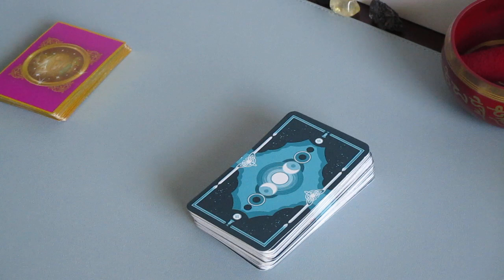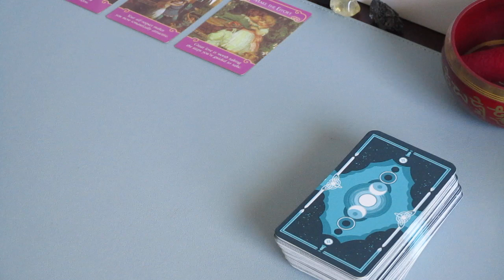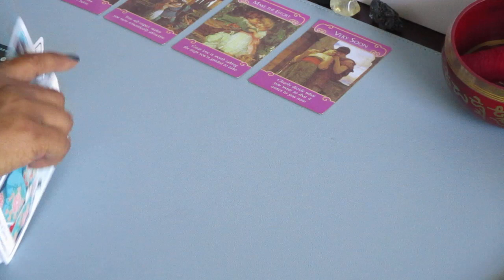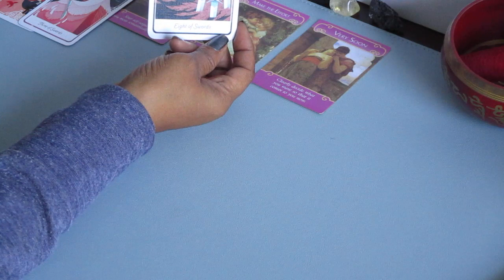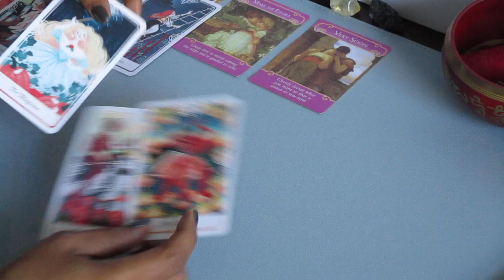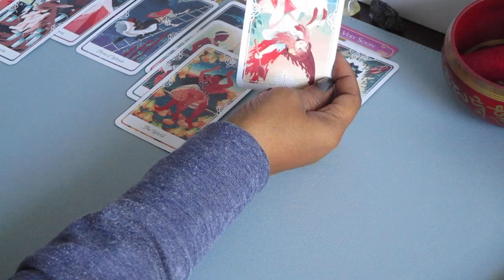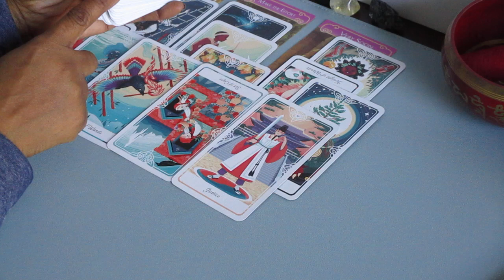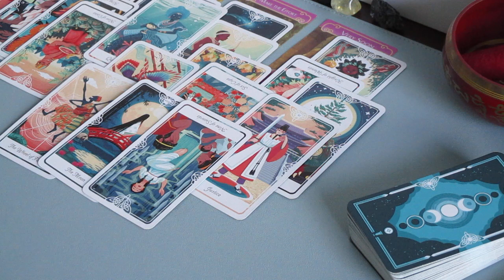KARMICS TRUE INTENTIONS! PAST-LIFE RELATIONSHIP/TOO MANY DECEPTIONS/SPIRIT & DM SAID "NO"!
INSECURE. NEEDS TO LOVE HERSELF FIRST... WILL CONTINUE TO MAKE THE EFFORT FOR THIS CONNECTION!

If you would like to support my channel and help it grow, please donate to my Cashapp: $dwms20  All donations will be used for this channel, to purchase new decks, charms, etc. All will be used for this channel. It will also put your energy directly into those cards.

❤️❤️PERSONAL READINGS
I'm available for personal readings! Reach out to discuss.

$33.33 for 1 question / 3 cards
❤️❤️All readings are video recorded for your viewing

All of your answers are within you. I hope this message resonates with some of you. (All of my messages are timeless. When you come across this video, that is when it is meant for you). Live, Laugh, Love.❤️